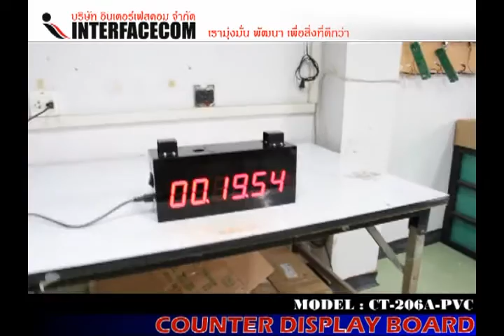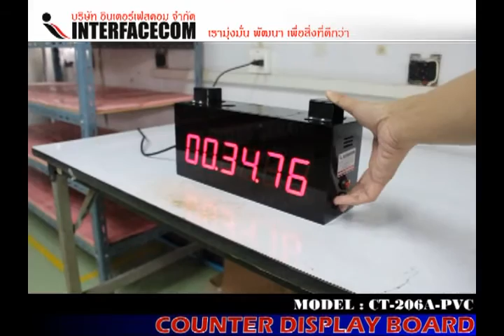326 COUNTER DISPLAY BOARD CT 206A PVC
326 COUNTER DISPLAY BOARD CT 206A PVC

- Display Board
- Digital Clock
- Temp Board
- Counter Board
- Andon Board
- Andon Module
- Modbus Board
- 7Segment, LCD Board
- Tcp/ip Board
- Ascii Board
- Target Board
- Andon Module
- Andon Wireless
- Software Monitoring
- Andon Board
- Production qc
- mini Production board
- Wireless board
- Wifi board
- MP3 board
- Visual control system board
- Visual factory
ฯลฯ